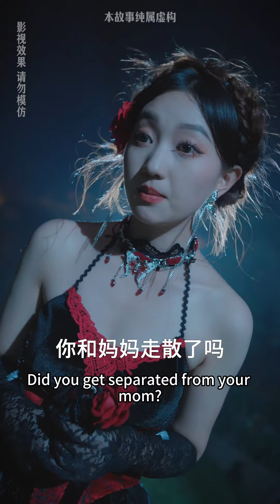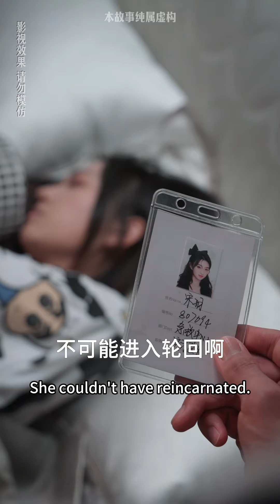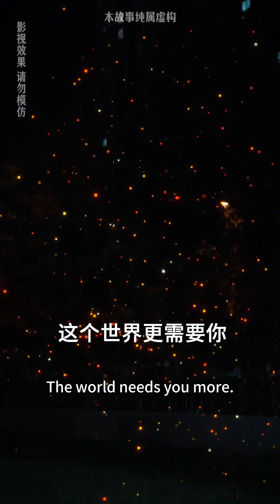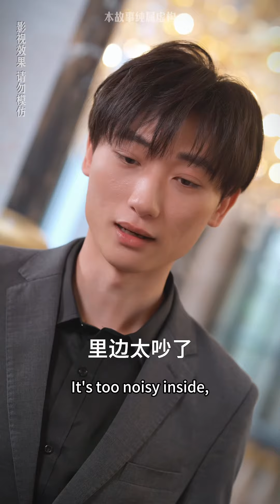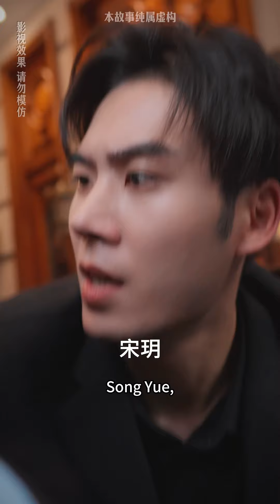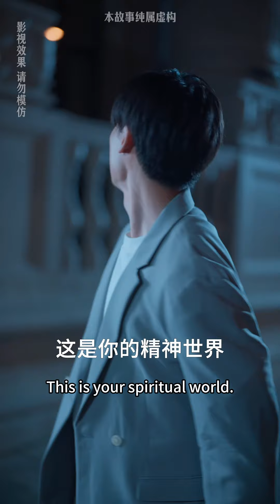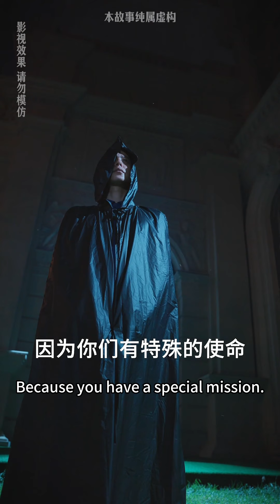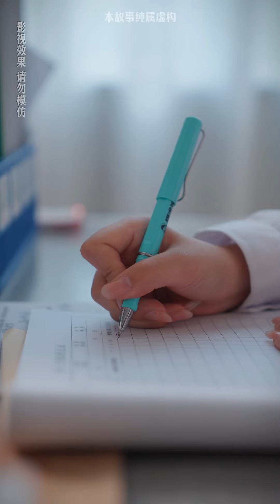[MULTI SUB] 灵魂使者转世成为倒霉蛋少女，某天竟意外得到了一个超能力男友？！ | 《倒霉蛋的超能力前男友们》【全集】短剧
我是追剧少女小圆，欢迎来到我的频道💕
分享有趣的女频短剧给大家！
甜宠恋爱、重生复仇、虐恋情深一个都不能少！